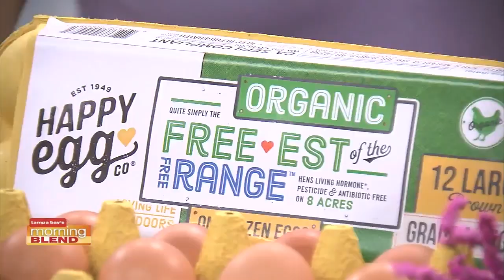Parker's Plate | Morning Blend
Delicious and better for you dishes for brunch.